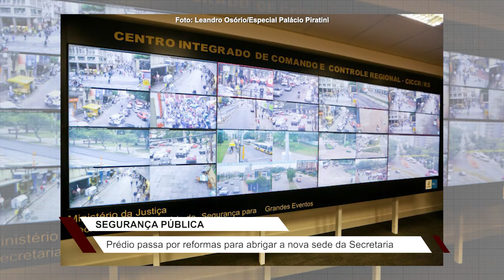Secretaria de Segurança do RS já tem nova sede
Espaço será no antigo Centro de Treinamento Procergs.